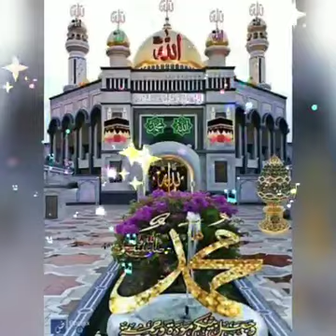ya rab meri kismat mein kaisa Safar likh de naat